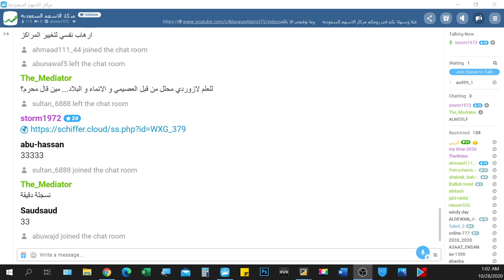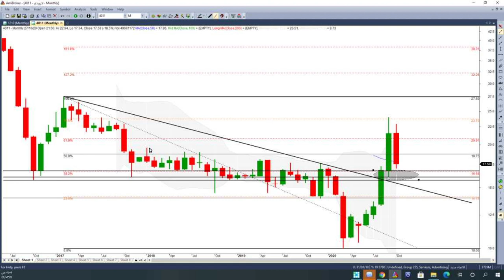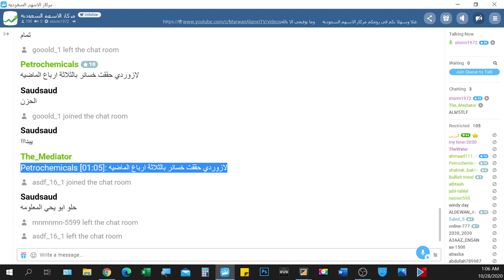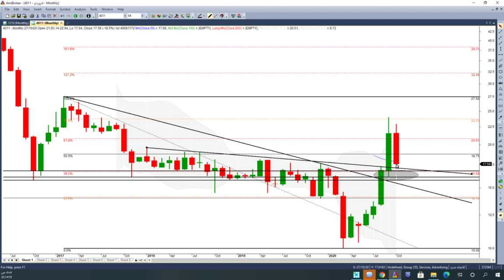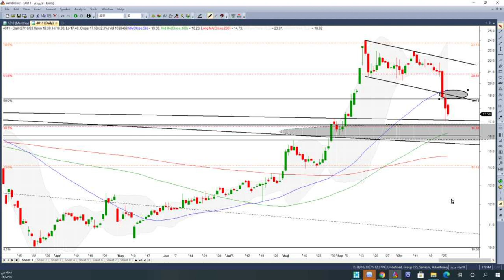لازوردي 28 10 2020